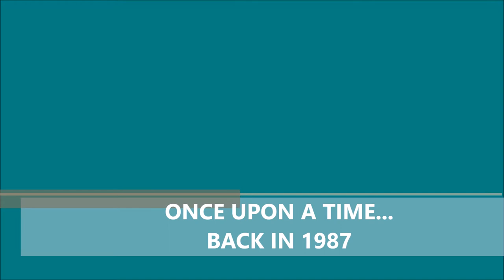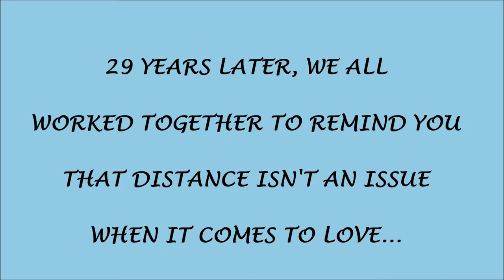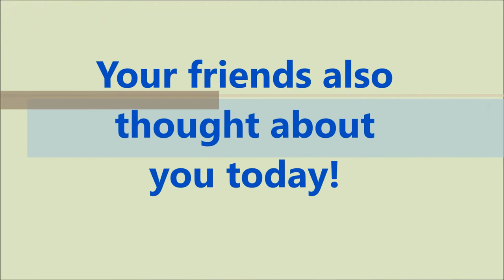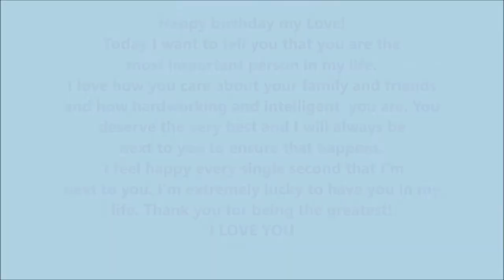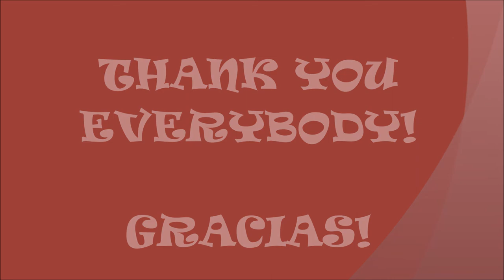Happy Birthday Mateus 06/17/2016